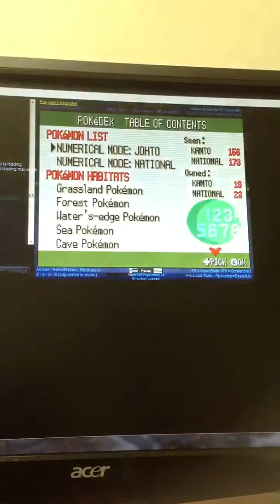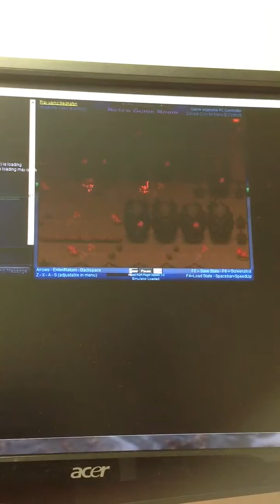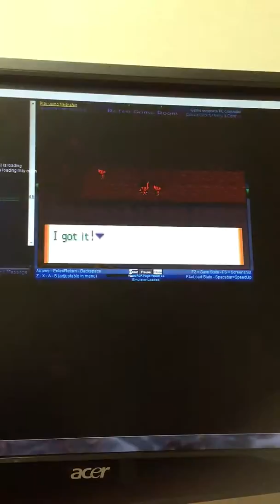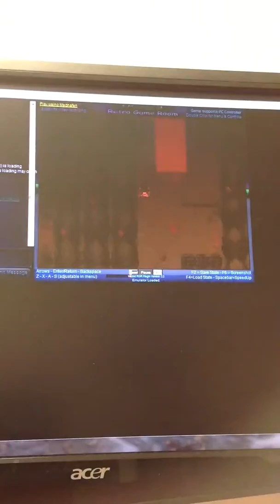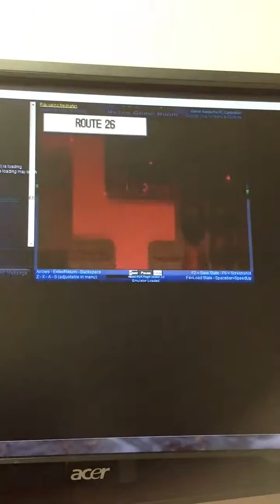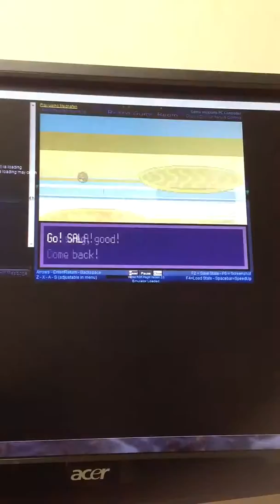M12 Plays:Pokemon Liquid Crystal 3.3 EP28 Entei appears!?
Entei appeared? Holy cow. ._. That was Onix-pected